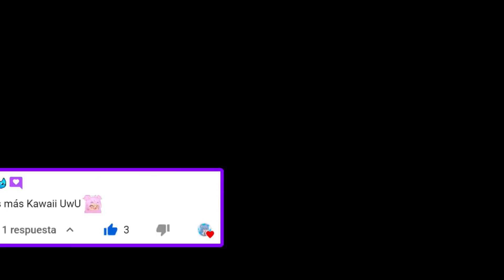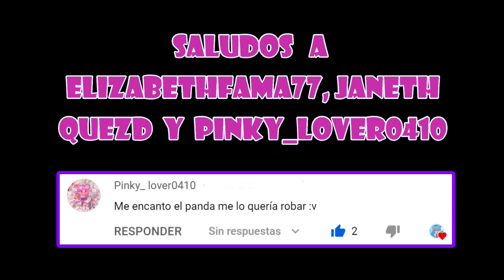El Obby mas Kawaii y Dress Up de Roblox con Catypink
Miembro Gatito Fan 😽💜
💜 Elizabethfama77
💜 Coti _ChamUwU
💜 Las Crazy Stars
💜 Estela Torres Bernabe
💜 Cortesgo
💜 °•Scarlett•°🐱
💜 Deidara
💜 ♤¥ villion otaku 20 ₩♧
💜 Constanza Cifuentes Urrutia

🔥 Hago directos los Sábados, quieres jugar conmigo?

Intro
Title: Sophomore Makeout by Silent Partner
Genre and Mood: Pop + Happy
Canción K-391 - Summertime [Sunshine]
Artista   -
Con licencia para YouTube de LatinAutorPerf y 4 sociedades de derechos musicales